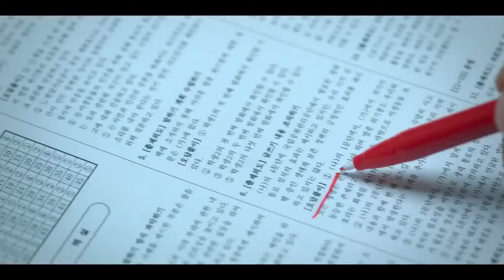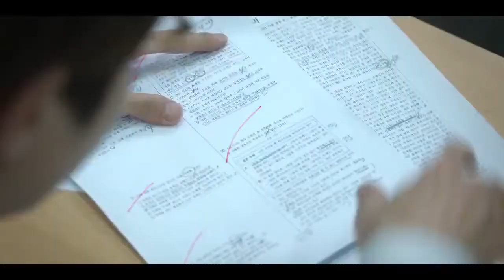(The Sound Of The Macig Eps 4)scene